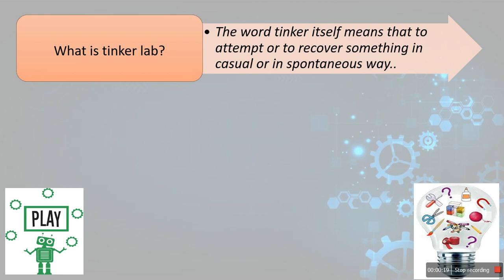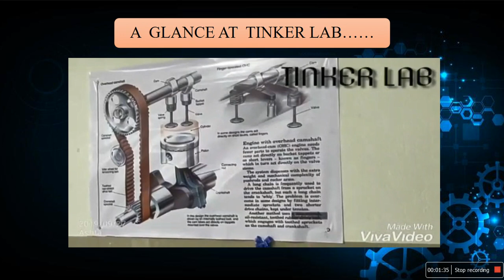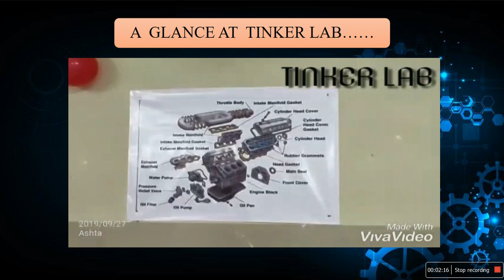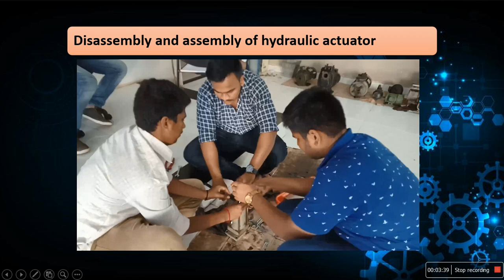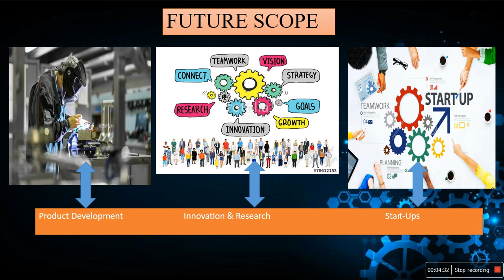Tinker Lab # S. V. Nishandar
The word tinker itself means ….
 to attempt or to recover something in casual or in spontaneous way..